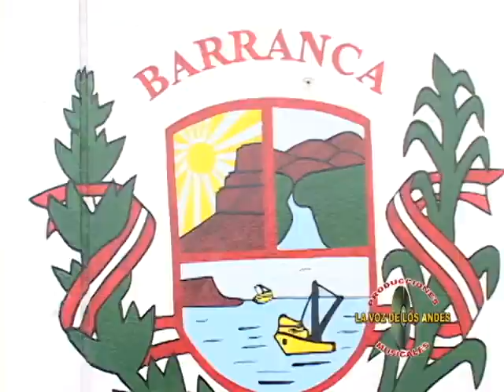ORQ. SAN ANDRES DE PAMPAS CHICO RECUAY 9